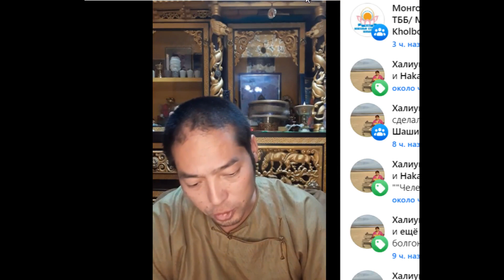ҮЛГЭРИЙН ДАЛАЙ СУДРЫН УНШЛАГА-27А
№27а. БУРХАН БАГШИЙН ҮЛГЭРИЙН ДАЛАЙ СУДРЫН УНШЛАГА, ТАЙЛБАР
Номын садан Д.Оросоогийн хойтын буянд зориулж, 49 хоногийн турш "Үлгэрийн далай" судрыг хөтөлж тайлбарлана.
Хамаг амьтны зовлон хийгээд зовлонгийн шалтгаан үтэр түргэн амирлах болтугай!
МБШТөв Гандантэгчэнлин хийдийн  Дашчойнпил дацангийн багш орчуулагч С.Түвдэнцэрэн ламтан.  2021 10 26